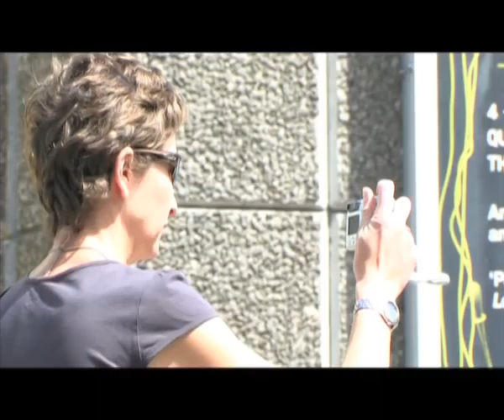Graffiti - Ctrl Alt Shift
Ctrl.Alt.Shift is a movement for a new generation fighting social and global injustice. These films were made by members of the community to raise awareness of issues they care about.